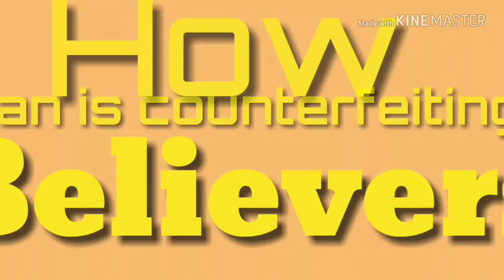How Satan is deceiving to Believers.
Amareshwar ( Daringbadi).